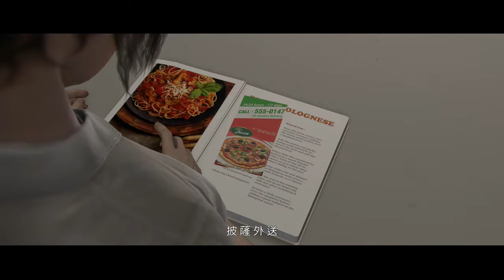[#7] BEYOND: Two Souls™ 《超能殺機：兩個靈魂》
BEYOND: Two Souls™ - Part 7

超能殺機：兩個靈魂 - PART 7